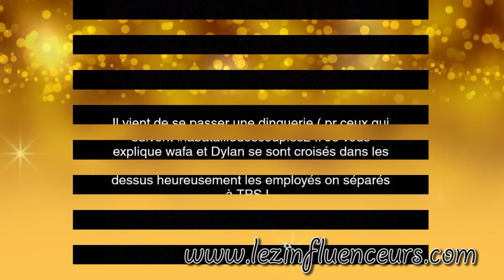GROSSE ALTE*CATION ENTRE DYLAN ET WAFA CHEZ WE EVENTS! ILS RÉAGISSENT /LBDC2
Que s'est-il passé entre les deux candidats de LBDC2 dans les locaux de We Events? Séparés par les employés, ils dévoilent leur version des faits.

Twitter et Instagram: @lezinfluenceurs